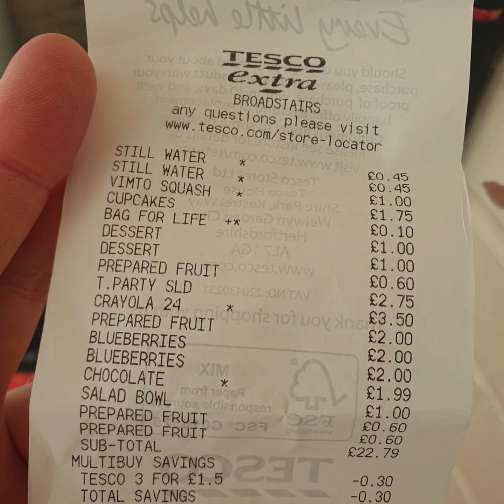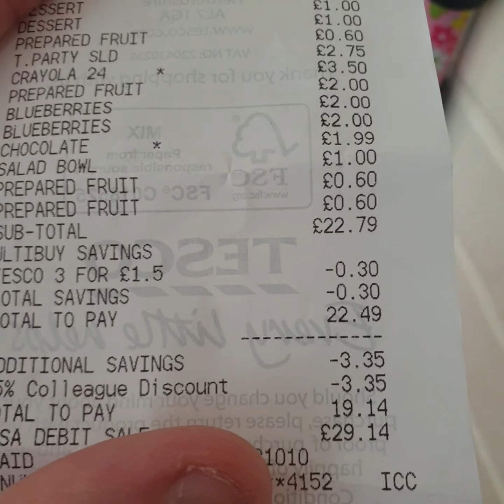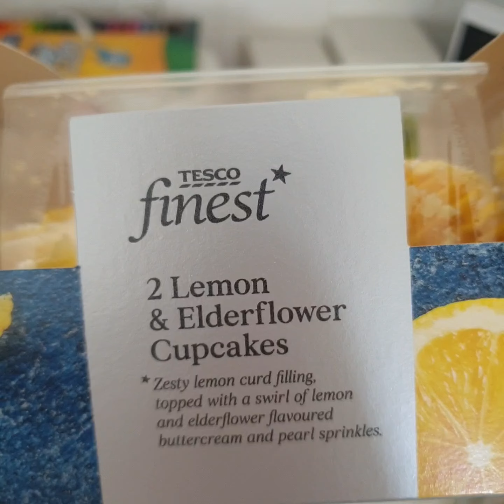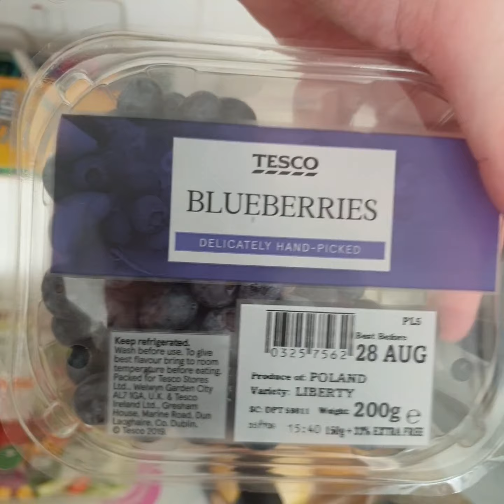My Day Out/Food with Friends, & TESCO Shopping Haul, & Videos to come